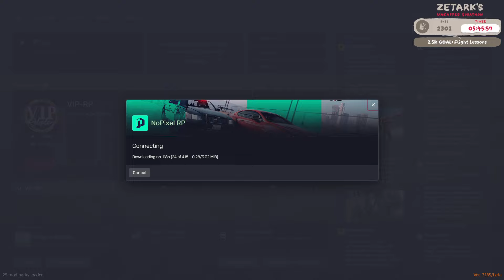Luciano DiCenzo | NoPixel 3.0 | S03E18 - "Heists & Probation" (12/06/23) - Part 1